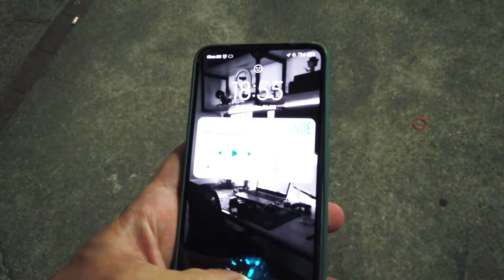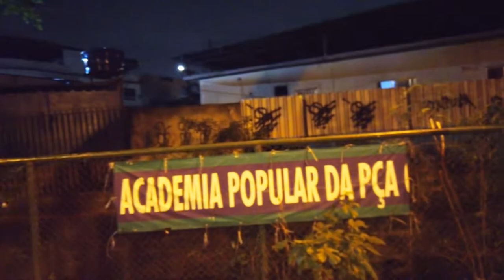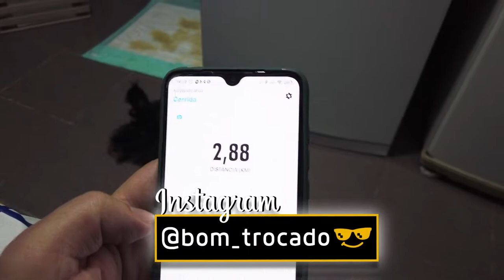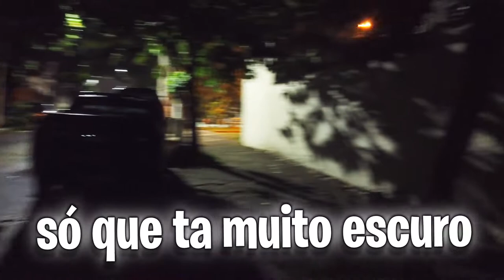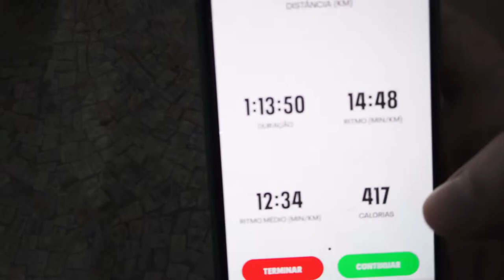Lugares e curiosidades da vila da penha - VLOG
Nesse vlog correndo pelas ruas mostrei lugares e curiosidades da vila da penha. Lugar onde nasci e onde cada rua tem um pedaço da minha infância com boas histórias de um passado não tão distante!